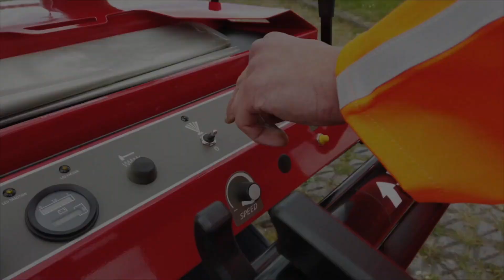Meclean CitySweeper-S balayeuse électrique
Le CitySweeper-S permet de travailler avec une seule machine pour garder les espaces publics propres et attrayants.
Les 6 fonctions différentes CitySweeper-S - balayer, aspirer les déchets, brosser les mauvaises herbes, souffler les feuilles, nettoyer sous pression et désinfecter - permettent d'obtenir de meilleurs résultats avec moins de machines, en moins de temps et avec moins de personnel.

Le CitySweeper-S est entièrement alimenté électriquement et s'intègre donc parfaitement dans un entretien urbain moderne et respectueux de l'environnement. Le CitySweeper-S 100% zéro émission fonctionne silencieusement et discrètement tous les jours pour contribuer à un environnement propre et attrayant et a une capacité suffisante pour une journée de travail.

Le CitySweeper-S est une machine électrique compacte et facile à utiliser. La maniabilité étonnante et la vitesse de conduite facilement réglable en continu offrent un contrôle et une sécurité parfaits pour l'opérateur et les passants. Les grandes roues du CitySweeper-S roulent également en douceur sur des surfaces inégales (en option, le kit de rampe peut être utilisé pour monter les trottoirs).

Le CitySweeper-S peut être utilisé comme un "nettoyeur" polyvalent dans les centres-villes, les pistes cyclables et pédestres, les centres commerciaux, les parcs, les parcs d'attractions, les terrains de jeux, les parkings, les sites d'entreprises, les halls industriels, les zones portuaires, etc.